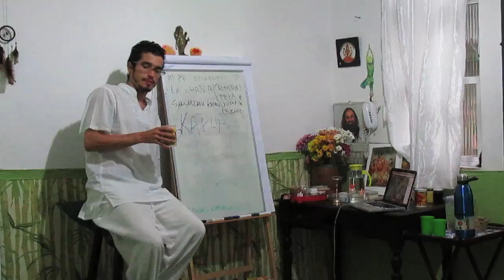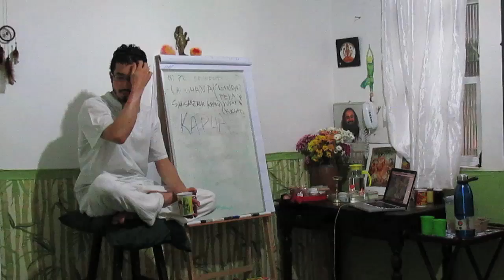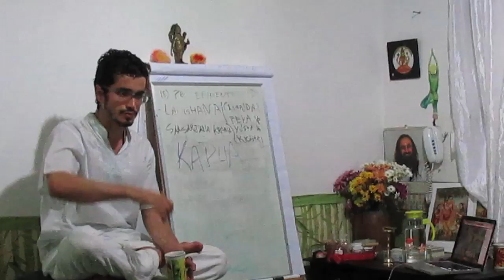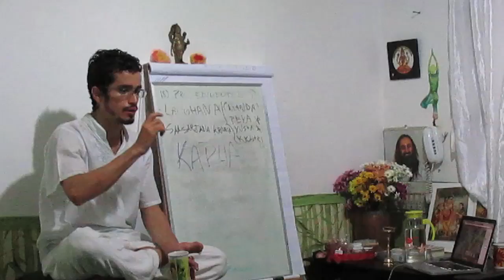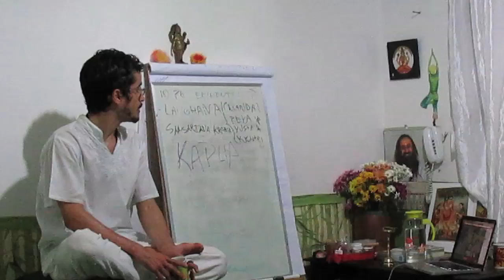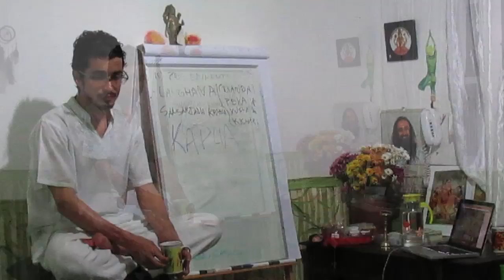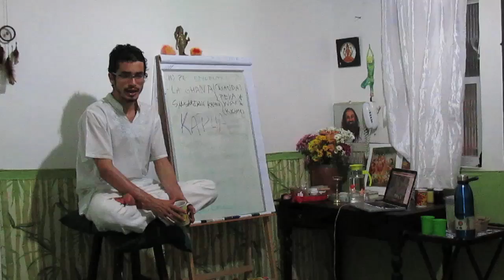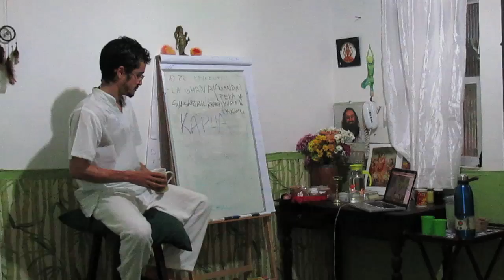CAD29 ROTINA PARA DETOX KAPHA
apresenta neste vídeo uma visão revolucionária para sua alimentação detox através da alimentação segundo o ayurveda! para garantir o acesso integral contate e saiba como !!! Neste vídeo

Programa-se para um final de semana e veja como reduzir o excesso de muco do seus sistema fisiológico. Muito importante o estimulo
constante do agni com ghee e gengibre, praticas de atividades fisicas,
pranayamas. Cha de gengibre, pimenta e canela